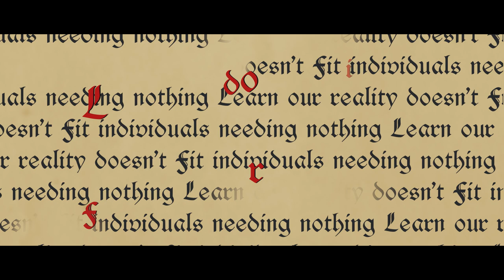Lord Finn - Official Teaser Trailer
The official Teaser Trailer for LORD FINN

Daniel Finley, a mentally-ill Native American of mixed race, struggles to reconcile love versus inner trauma, as do a storytelling female inmate, and a prostitute and car thief in a hotel suite.